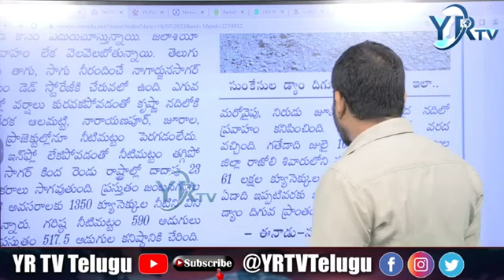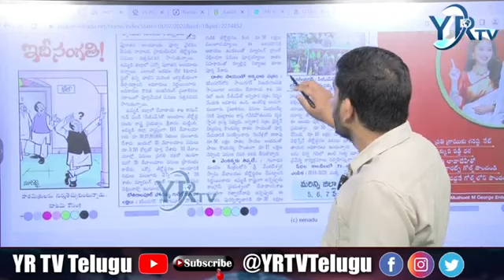కెసిఆర్ కు చుక్కలు చూపిస్తున్న ఈ ఫోటో| YR TV Telugu